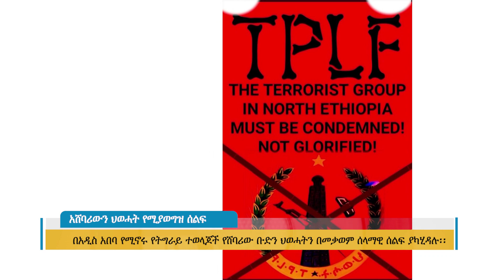አሸባሪውን ህወሓት የሚያወግዝ ሰልፍ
Arabic Facebook: تلفزيون والتا بالعربي Walta TV Arabic